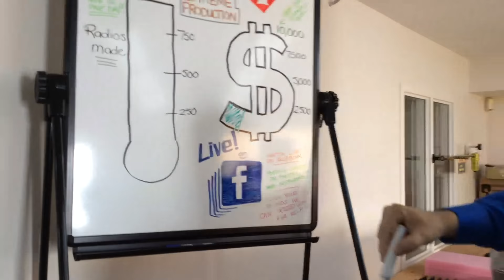GivingTuesday2017 Video1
Welcome to givingtuesday 2017!